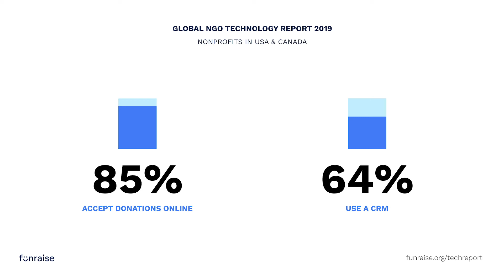Your Organization Needs to Invest In Technology | Funraise Nonprofit Fundraising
I've always been shocked by the lack of affinity nonprofit fundraisers have with their CRM.

That said, I totally get why.

In most cases I've seen, the decision-maker is not a user and the CRM is owned by the IT team.

They either build or purchase without buy-in from the USERS.
They don't like change, even if it is more efficient.
They build processes that no one follows.

Today's nonprofit fundraiser needs a much more agile CRM.

As a user, I should be able to (at minimum):

--Build and send behavioral-based emails to my prospects.
--Build my own reports and dashboards without an analyst.
--VERY rarely (if ever) need to manually enter data.
--Create automated workflows with a few clicks.

The only way to guarantee CRM adoption is for it to be user-centric.

^ The ONLY way this will happen is if execs stop being the decision-makers and allow the users to take charge.

Funraise provides exceptional, friendly digital fundraising technology. Built with innovation and nonprofit experience, Funraise's state-of-the-art donation management tools centralize fundraising management in one platform, making it easy to create a lasting impact with nonprofit-first technology. Experience why organizations like United Nations HCR and National Wildlife Federation trust Funraise to power their fundraising. Because your cause is our cause.